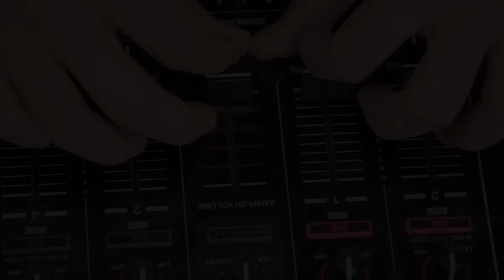amoLIVE: Встречайте Сашу Спилберг! (14/43)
Один из наших спикеров Саша Спилберг записала для вас видеоприглашение на конференцию 7 апреля в Олимпийском. А мы, команда amoCRM, продолжаем готовиться к amoCONF - настраиваем рассылку писем, работаем над проектом «Народный стенд», а еще практикуем английский язык.